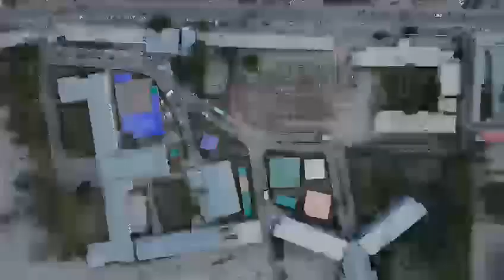Skardu due to host career festival | Gilgit Baltistan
اسکردوں میں دوسرے کیرئرفیسٹیول کی بھرپورتیاریاں جاری، طلبہ کےلیے کیریئر گائیڈینس کا بہترین موقع، مختلف اداروں کی جانب سے اسٹال لگائے جارہےہیں۔

Skardu: Preparations are in full swing!
Skardu is ready to host the 2nd Career Fest 2023, a fantastic opportunity for students to gain valuable career guidance. Stalls are set up by various institutions and much more awaits.
Courtesy: Information department, GB Govt.